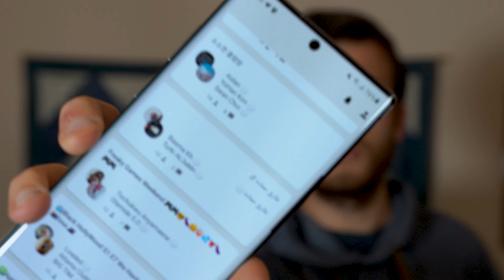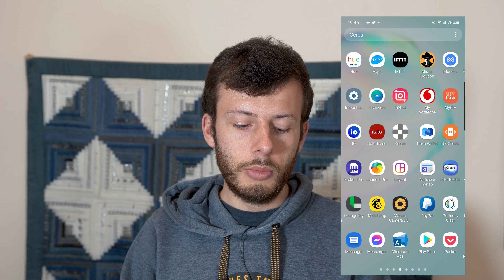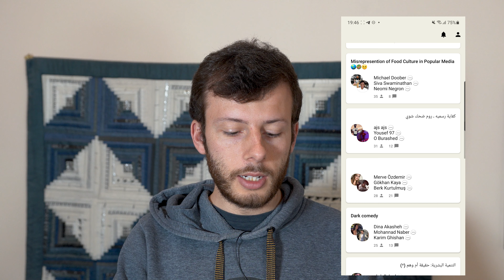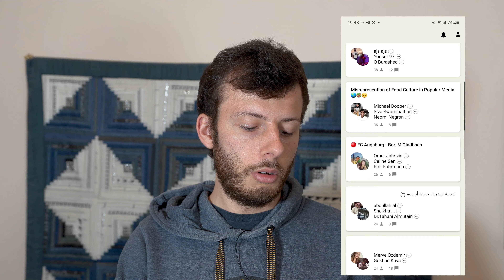Come installare Clubhouse su Android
Clubhouse è attualmente in lavorazione per Android, e in rete è disponibile già qualche versione "porting" open source che permette di unirsi al nuovo social tramite invito e iniziare a seguire tutte le room che ci interessano.

Trovando quelle relative alle nostre passioni si possono raccogliere un sacco di spunti interessanti.

Vediamo dunque in questo video come installare un porting tramite APK su uno smartphone Android con interfaccia e funzionalità della versione disponibile attualmente.